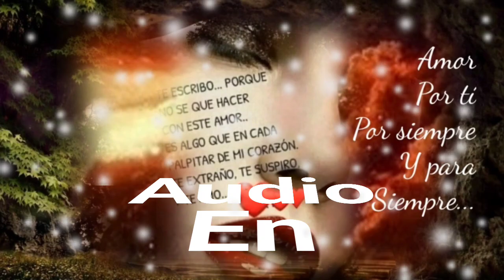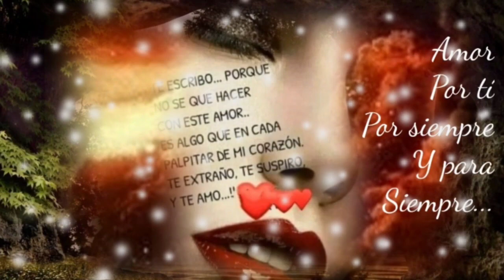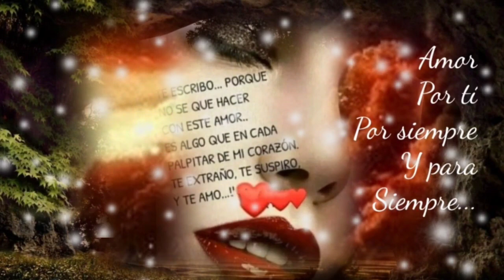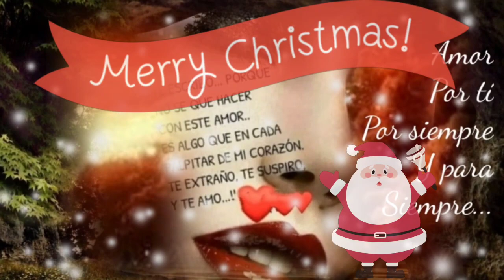TE AMO AUNQUE PRESENTE NO ESTÉS TE SIENTO FIEL - LOS YONIC'S (serge djbcmx)